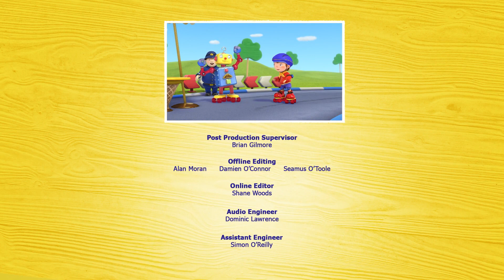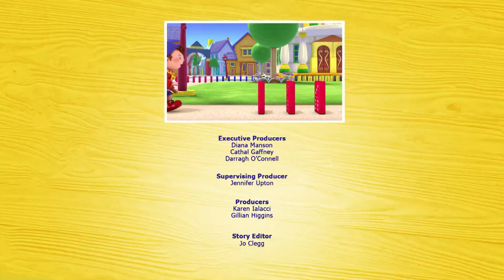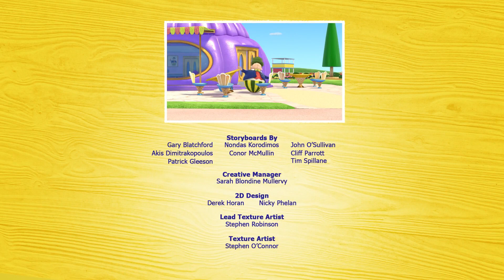The magic paintbrush | Noddy InToyland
When Noddy accidentally scratches Car, he borrows a special paintbrush from Big Ears. However, the brush malfunctions and causes havoc all over town.